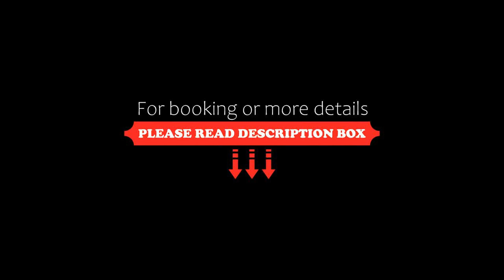Diamond Nostalgia Hotel & Spa, Hanoi, Vietnam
About Property:
You're eligible for a Genius discount at Diamond Nostalgia Hotel & Spa! To save at this property, all you have to do is sign in.
Attractively set in the Hoan Kiem district of Hanoi, Diamond Nostalgia Hotel & Spa is situated 200 m from Hanoi Old City Gate, 400 m from Thang Long Water Puppet Theater and 500 m from Dong Xuan Market. Among the facilities of this property are a restaurant, a 24-hour front desk and a tour desk, along with fr...
Property Type: Hotel
Address: 35-37 Ma May, Hoan Kiem, Hanoi, Vietnam
Searching For
1. Diamond Nostalgia Hotel & Spa - Hanoi - Vietnam
2. Diamond Nostalgia Hotel & Spa - Hanoi - Vietnam Address
3. Diamond Nostalgia Hotel & Spa - Hanoi - Vietnam Rooms
4. Diamond Nostalgia Hotel & Spa - Hanoi - Vietnam Amenities
5. Diamond Nostalgia Hotel & Spa - Hanoi - Vietnam Offers and Deals
Audio Credit:
Track Title: Blank Slate
Artist: VYEN